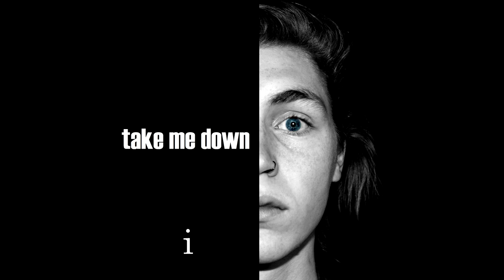Kyle Abbott - Take Me Down (Audio)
Los Angeles based Session Drummer and Recording Engineer.

Proud to be an Evans Drum Heads and Pro-Mark Drum Sticks Artist.